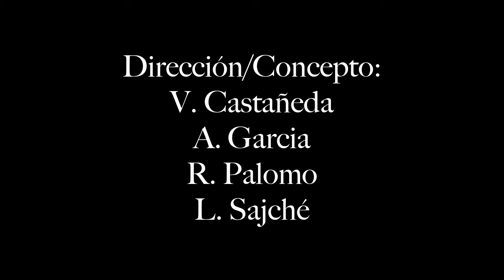Mad Scientist - Improvisacion Pirex (mosh)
REVISTA ESQUISSES

PRESENTA:
Mad Scientist - Improvisación Pirex (mosh)